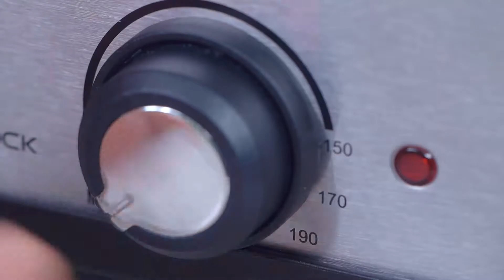[LocknLock x Feedy] BIM BIM CHUỐI CHIÊN LẮC PHÔ MAI THƠM LỪNG GIÒN TAN, NHÂM NHI CỰC ĐÃ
"📌NGUYÊN LIỆU
- Chuối xanh: 5 quả
- Bột phô mai
- Muối hạt: 30g
- Chanh: 1/2 quả
- Phô mai: 20g
- Dầu ăn

Theo dõi LOCK&LOCK Vietnam để cập nhật thông tin mới nhất.
LOCK&LOCK Việt Nam
Hệ thống chuỗi cửa hàng – Kênh phân phối Online chính thức của LOCK&LOCK Mời bạn ghé tham quan và mua sắm nhé!"